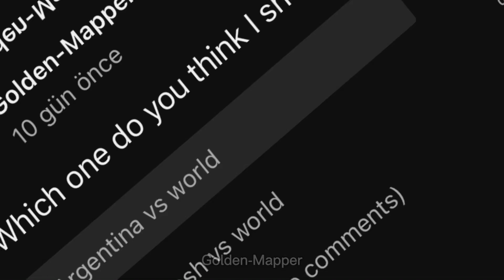Argentina VS World Requested